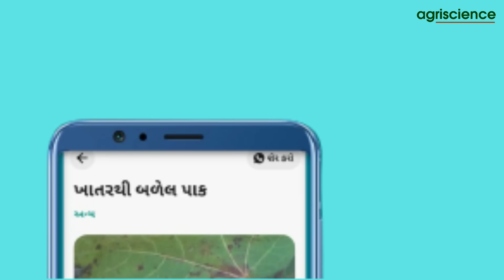ખેડૂતો માટે આનંદના સમાચાર | સરકારી સહાય | Agriscience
ખેડૂતો માટે ઉપયોગી પ્લાંટિક્સ મોબાઇલ એપ ડાઉનલોડ કરવા અહીં આપેલ લિન્ક ઉપર ક્લિક કરો